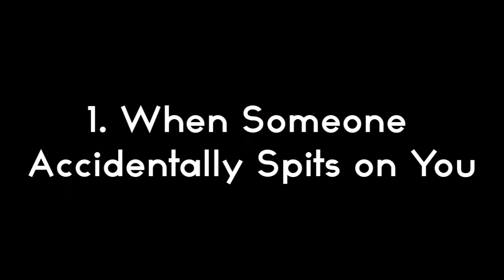Five for 5 (October 29th)